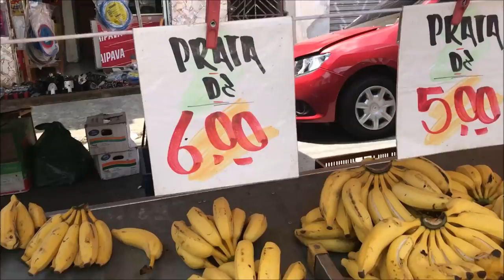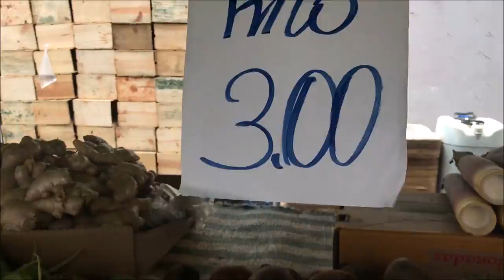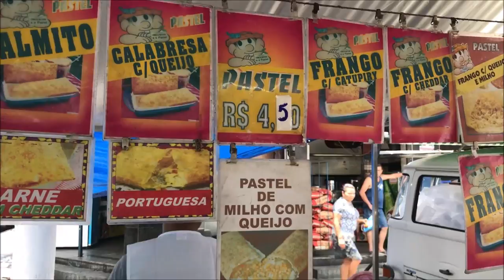PARAMOS A FEIRA DE SÃO PAULO + ALMOÇO IMPROVISADO